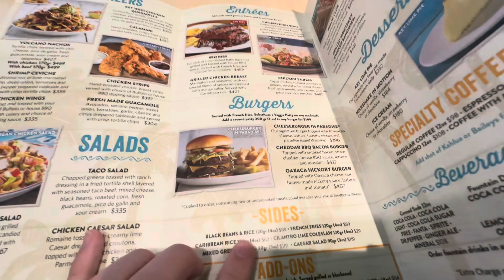Last day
Join us on our last day of vacation as we travel back home. Watch as we wrap up our trip and say goodbye to our travel destination.